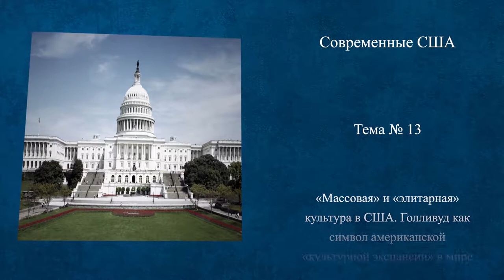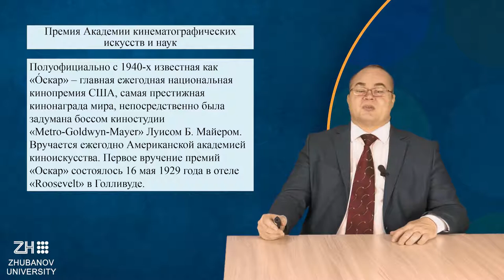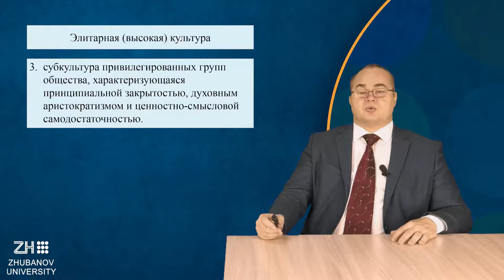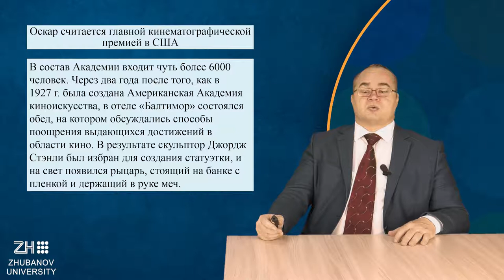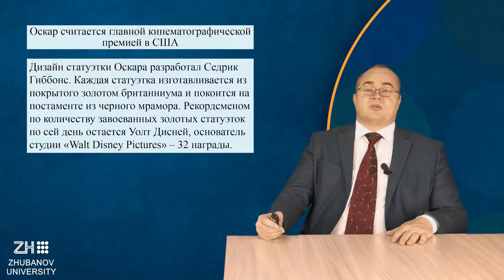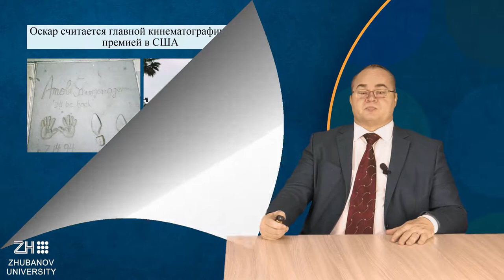Видеолекция №13. Современные США Перевезенцев А.Л.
Тема «Американская культура»
Краткое содержание: Массовая и элитарная культура в Соединенных Штатах. Современное состояние американского кинематографа. Премия «Оскар».